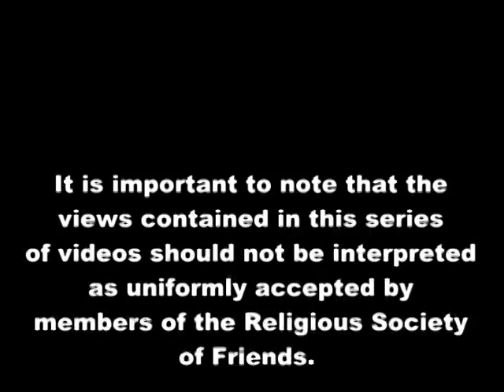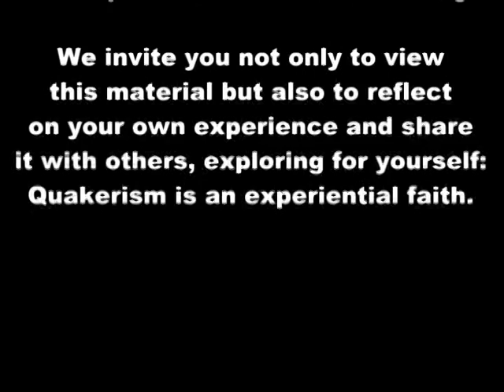The Jewels of Quakerism 1 - History and Context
The first in a seven part series of informational videos about the Religious Society of Friends (Quakers). Filmed at Pendle Hill Retreat Center in Wallingford, PA as part of a course there in 2009.

This episode talks about some of the social, political, and theological contexts in which Friends first began to worship in England during the mid-1600s.